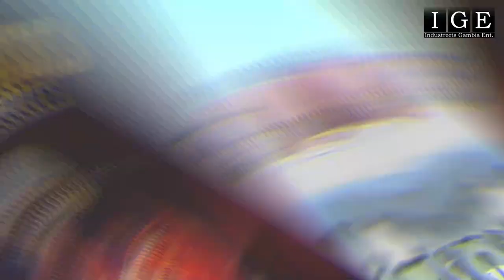A2 Di Fulani Changed Sophia Sell down Uchee Son vs Father Oboy&Child Mighty Joe,Tsmallz,Big Banga,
IGE|INDUSTREETS GAMBIA ENT. is a Media outlet dedicated to providing timely news and entertainment video updates specific to the Gambian diaspora. the aim of the channel is to Entertain And promote Gambian music.

Entertainment And News Report